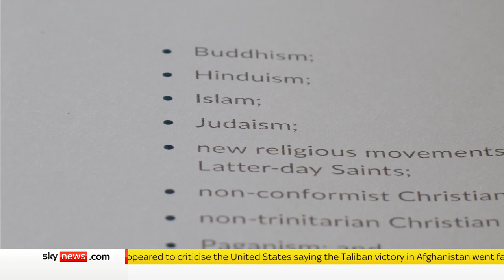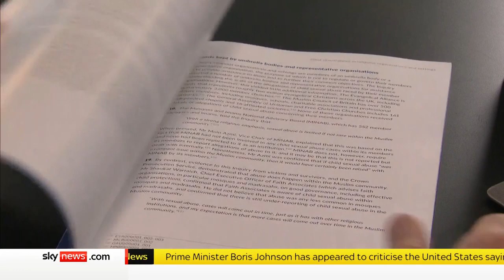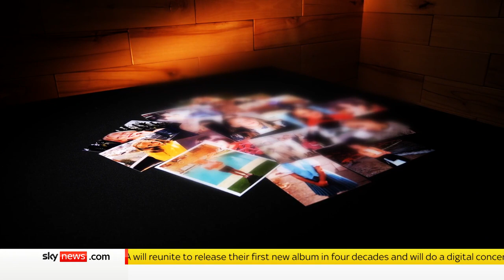Religious groups 'morally failed' children over abuse claims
An independent inquiry has found that some religious groups were 'morally failing' children who claimed they were sexually abused.

and download our apps